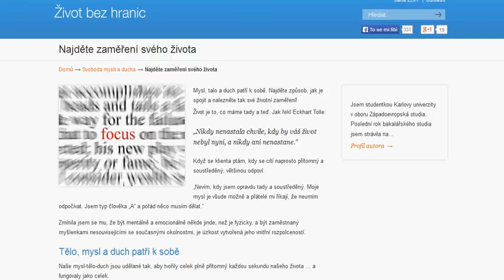Najděte zaměření svého života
Mysl, tělo a duch patří k sobě. Najděte způsob, jak je spojit a nalezněte tak své životní zaměření!